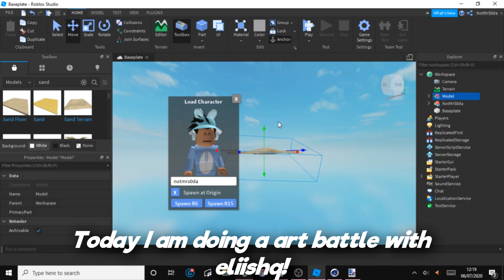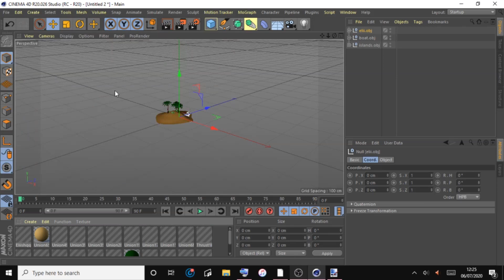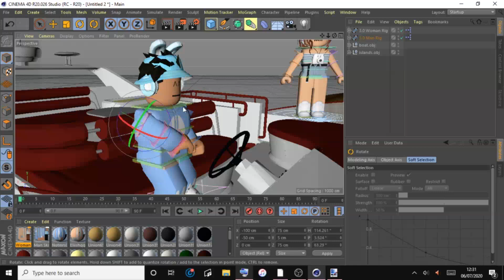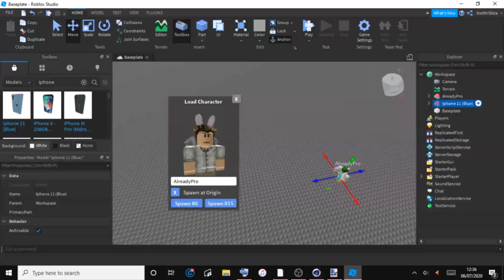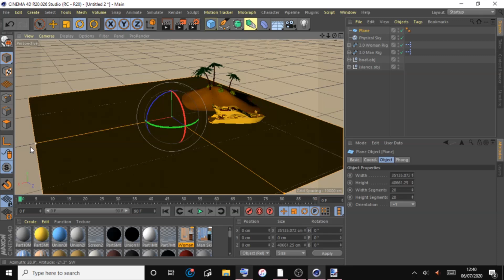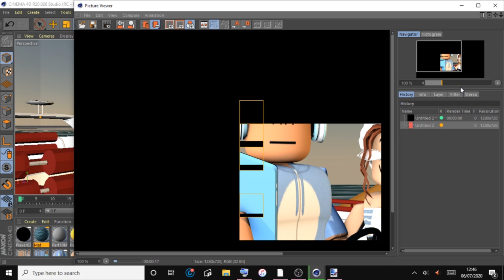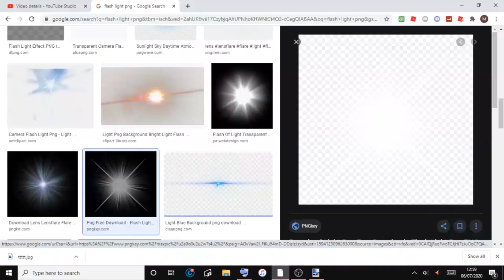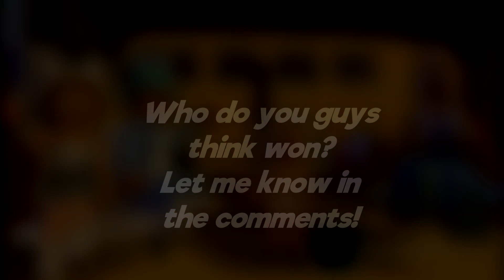Roblox GFX Battle Summer Theme ft. Eliishq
in this video, i am doing a roblox gfx battle with eliishq! both of our roblox gfx were amazing and i am proud to collab with her!

❤️you can find more of my gfx work here!

📎Tags➔